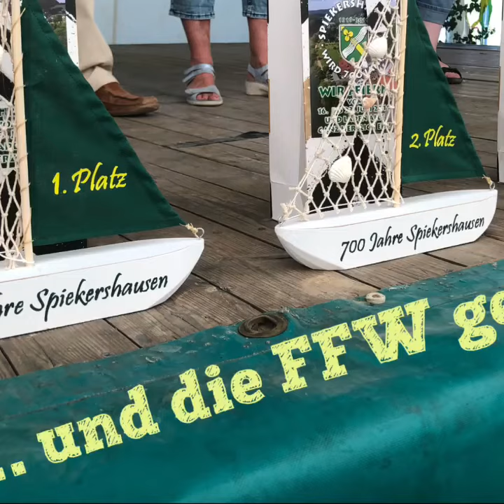700 Jahre Spiekershausen - Siegerehrung Wasserumzug